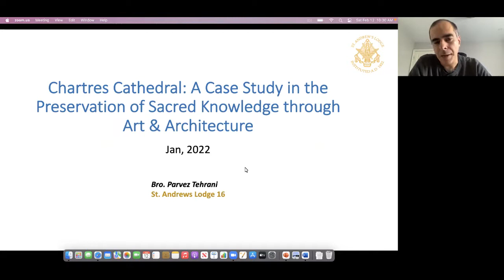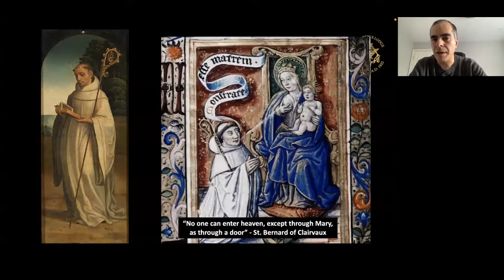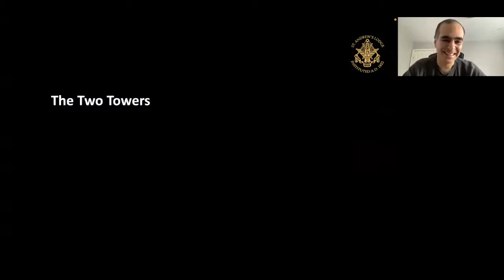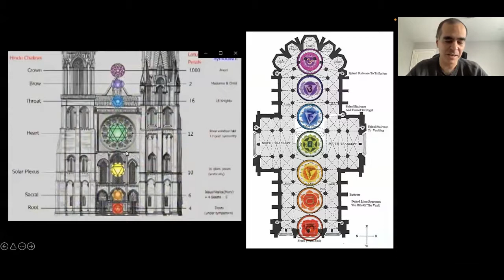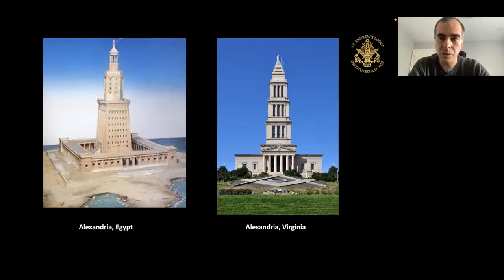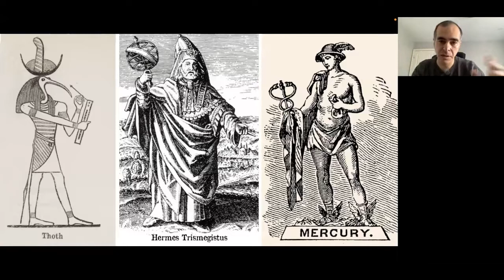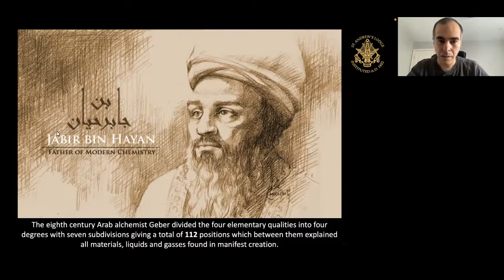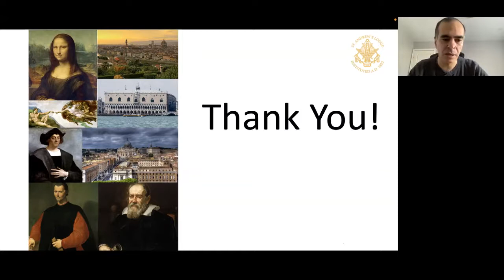Chartres Cathedral and the Preservation of Sacred Knowledge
Virginia Research Lodge No. 1777 was honored to host Brother Parvez Tehrani as our guest speaker.

In this presentation we will uncover the mysteries of Chartres Cathedral, it’s history, myths and connection to Freemasonry and the templars. We will explore its connection to the ark of the covenant, Pythagorean thought and ancient Egypt and examine it not only as a revered place of worship but also as a repository of sacred knowledge.